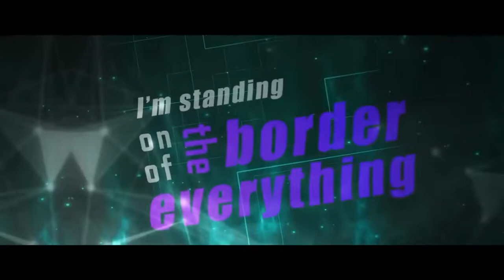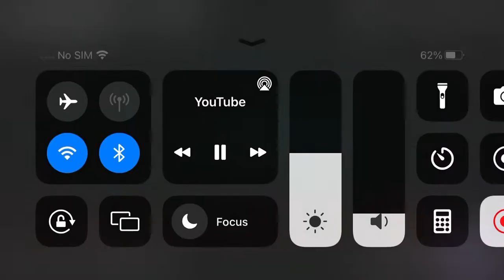Sonic Frontiers OST | “l’m Here”￼